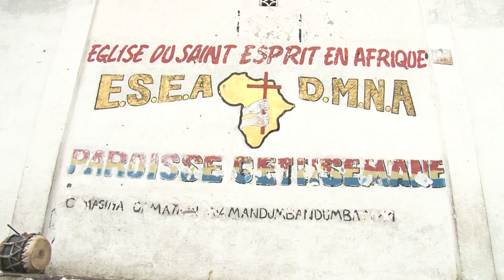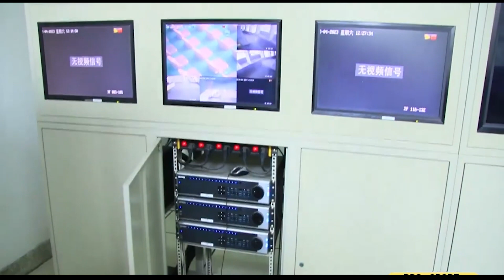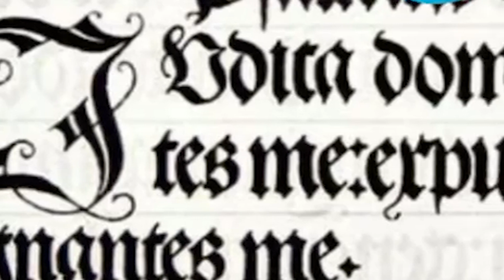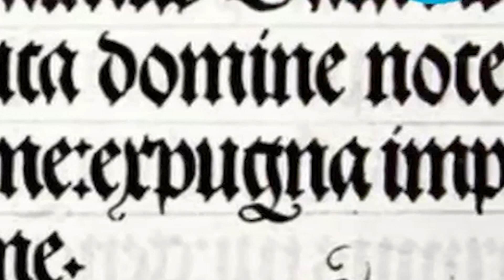JOURNAL DU 14 02 2023 A 19H00